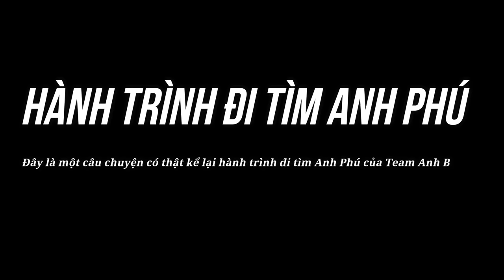Anh Ba Phải | Tập Cuối - Hành Trình Truy Tìm Ông Trùm